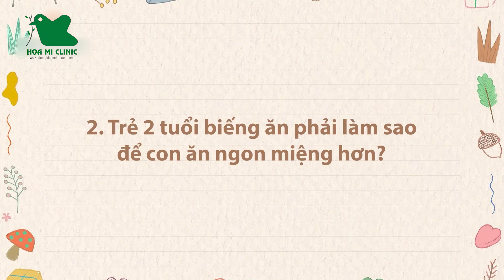Trẻ 2 tuổi biếng ăn phải làm sao để con phát triển toàn diện I Bác sĩ Hương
Trẻ 2 tuổi biếng ăn phải làm sao để con phát triển toàn diện